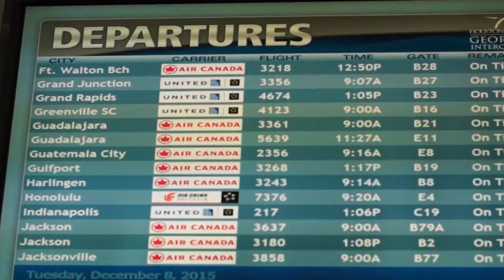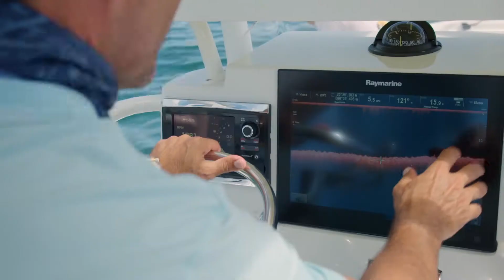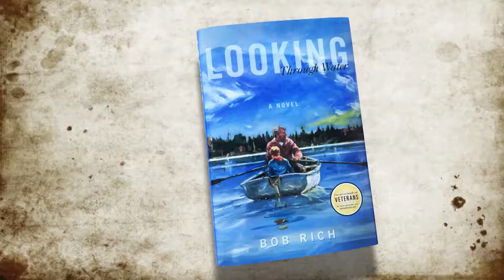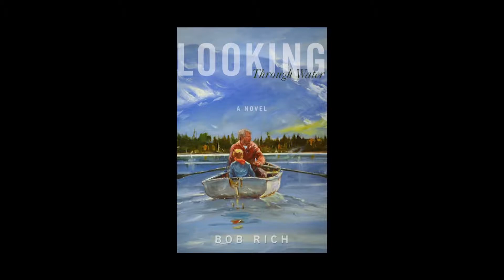Guatemala pt2 HD